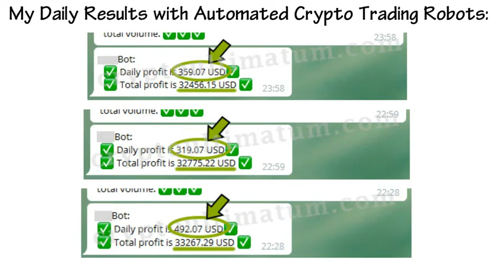Best Crypto Trading Bots That Works: Automated Crypto Trading Revealed